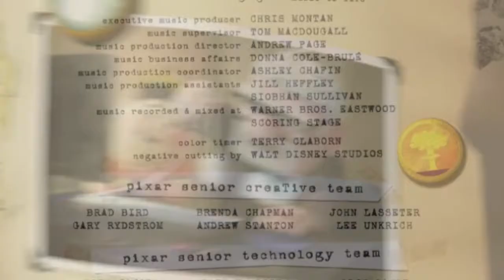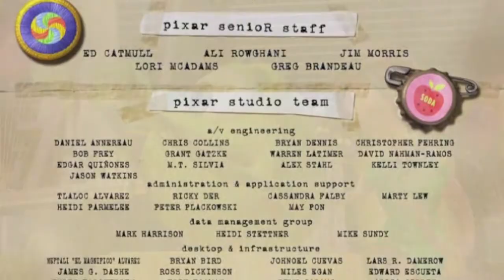Les références à Apple chez Pixar - Le Journal Du Lapin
Toutes les références à Apple chez Pixar en une seule vidéo.